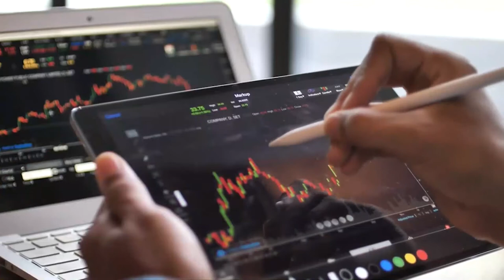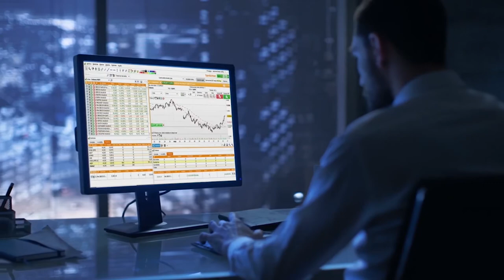El Ibex cierra pegado a máximos anuales, sube un 2,7% en abril y un 9,2% en el año